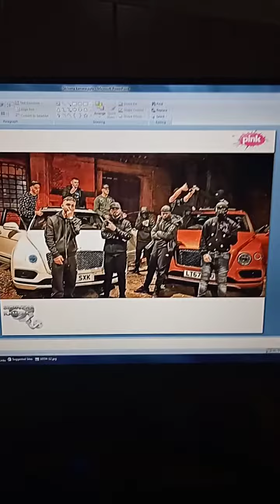Skrivena kamera - Foto mafija